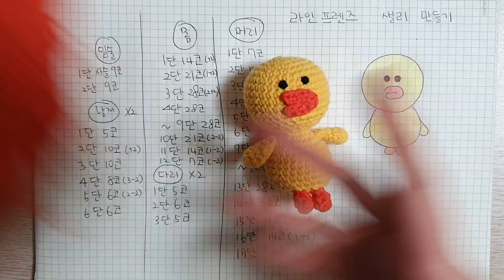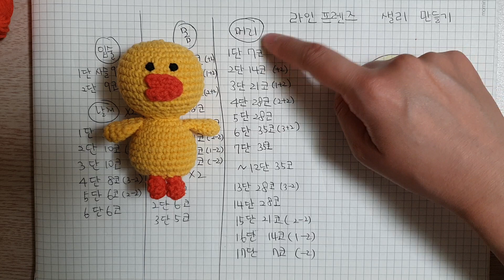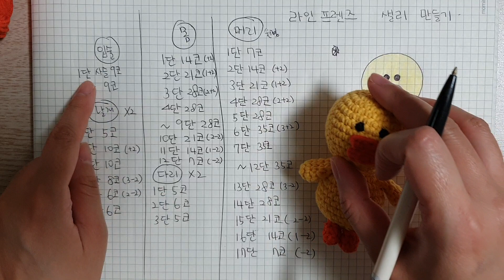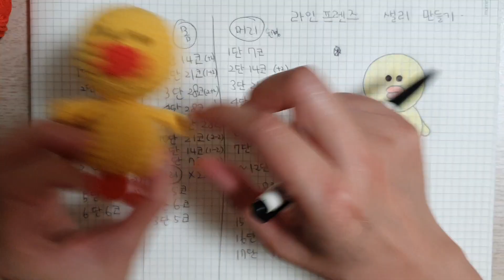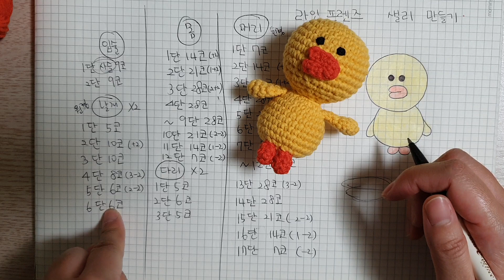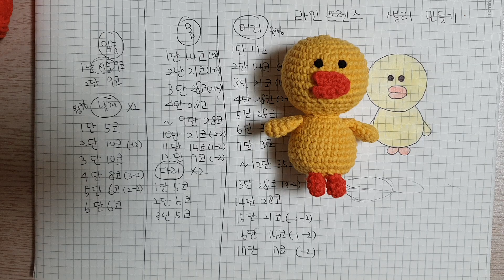[베개거지]직장인취미 코바늘인형 라인프렌즈 병아리 샐리 인형만들기.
이번에는 라인프렌즈 병아리 샐리 인형만들기.
코바늘 선물용 인형만들기!!